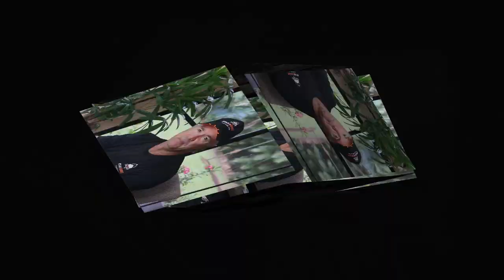Helifish Darwin for the Million dollar fish | NT Dreaming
Come with us and experience the trip of a lifetime as we Helifish Darwin on the hunt for the million dollar fish.

For those that don't know, million dollar fish is a tourism initiative by the Northern Territory where they tag and release over a hundred barramundi for recapture, each sporting an identification tag. Anglers who catch the fish and return the tags receive $10,000 and one lucky tag is for $1,000,000.

Season 4 has been extended to September 2019 to give us all another crack at catching the million dollar fish. PLUS for the first time, they have tagged more than one million dollar fish.

 If you were already registered for Season 4 of Million Dollar Fish and didn’t get up to the NT to fish – you're in luck.
· Although Season 4 has officially finished, the BONUS round is now activated!  There has never been a better time to get up here and reel in a barra worth a whopping million bucks!
· This bonus round sees the 5 x million dollar fish still swimming in Top End Waters from now until the end of September 2019 and we even know the tag numbers to look out for:
o   S1-MDF1469
o   S2-MDF2656
o   S3-MDF3556
o   S4-MDF4540
o   S4-MDF4663
· The first caught and verified tag collects $1 million
· If you haven’t registered as yet, Season 5 is now open and officially starts on 1st October 2019 so you have time to plan your trip.

The fish are released all around the northern territory so give ourselves the best chance of catching one, we headed to Darwin and took a helifish tour.

For the entire day, we were chauffeured around the top end with fishing enthusiast pilots to one amazing location after another.

This is one trip you must add to your bucket list and has something for the whole family and is amazingly affordable.

Register for the million dollar fish here (NOTE YOU MUST REGISTER BEFORE CATCHING THE FISH TO WIN THE $$ - entry is free)

EXCLUSIVE FISHING TIPS AND RESOURCES!
▶︎ CATCH MORE FISH ON YOUR SOUNDER [INTRODUCTORY PRICE] 🐟

FOLLOW OUR ADVENTURE!